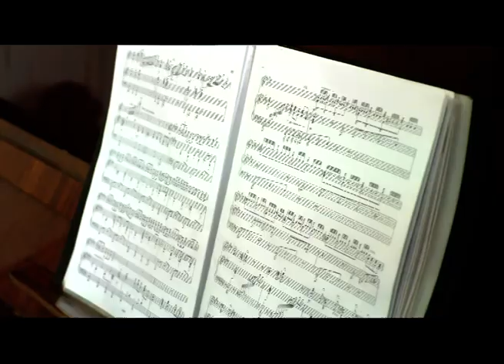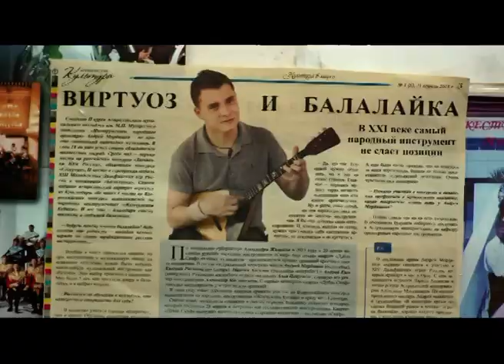Студент Астраханского музыкального колледжа вошёл в число признанных молодых дарований России